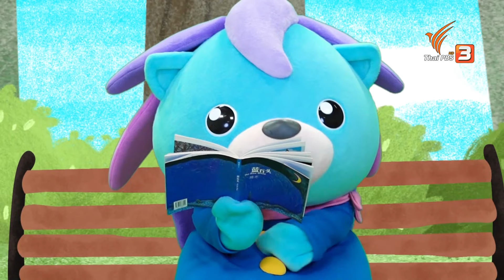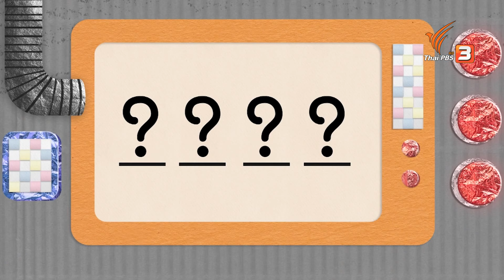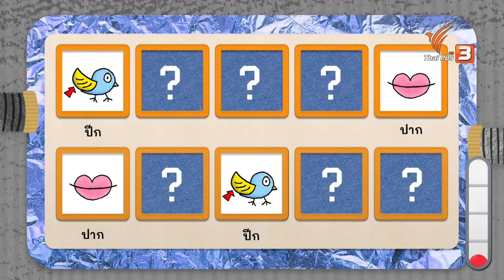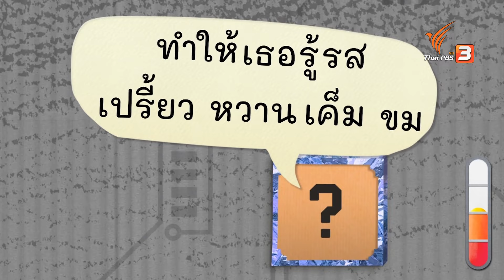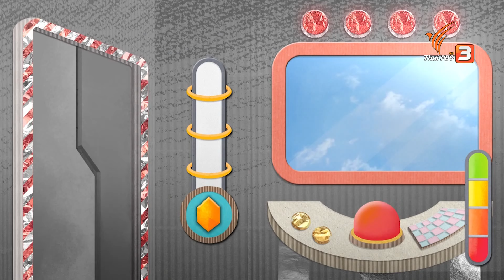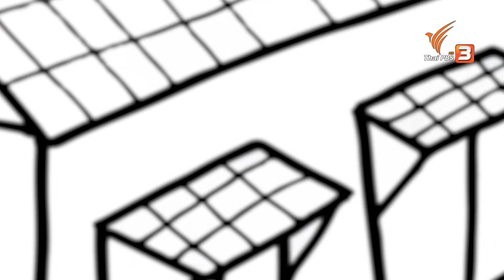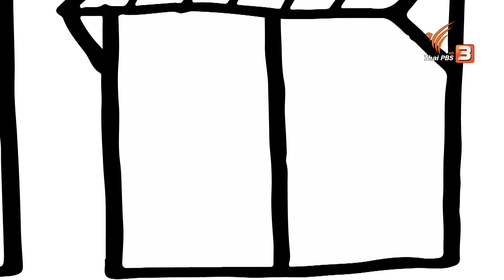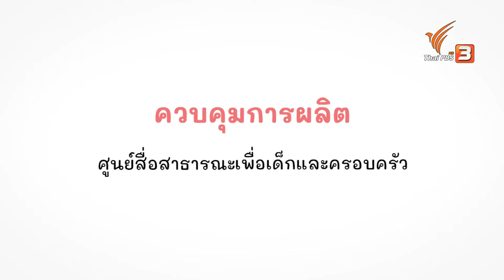ฝึกเรียน "สระอี" : ขบวนการ Fun น้ำนม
เอมจะพาน้อง ๆ มาร้องเพลงและเรียนรู้กับสระอีด้วยกัน ช่วงนี้พี่แหลมคมเข้าห้องสมุดบ่อย ๆ เพราะต้องอ่านหนังสือเพื่อไปแข่งตอบคำถามความรู้รอบตัว เลยต้องอ่านหนังสือถี่ ๆ เพื่อให้จำได้และเข้าใจ แล้วเวลาเพื่อน ๆ จะสอบหรือไปแข่งขันก็อ่านหนังสือบ่อย ๆ เหมือนพี่แหลมคมบ้างไหม พี่แหลมคมจะชวนเพื่อน ๆ มาไขปริศนากับคำว่าอะไร แล้วมาร้องเพลงกับครูหนุ่มและพี่ว่องไว พี่แหลมคม น้องนุ่มนิ่มกับคำในสระอีด้วยกัน อย่าลืมตื่นมาชมความสนุกด้วยกัน

ติดตามชมรายการขบวนการ Fun น้ำนม วันเสาร์ที่ 31 กรกฎาคม 2564 วลา 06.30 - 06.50 น. ทางไทยพีบีเอส หรือรับชมย้อนหลังได้ทาง